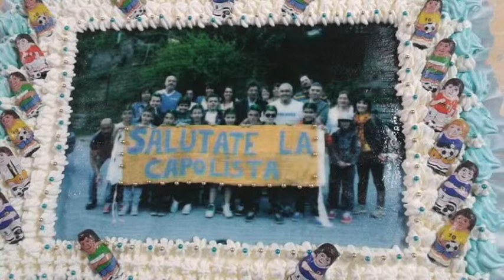SERRA RICCO' LEVA 2004 STAGIONE 2013-14